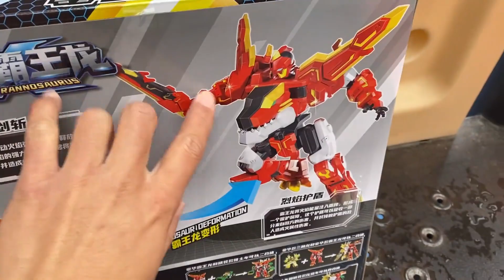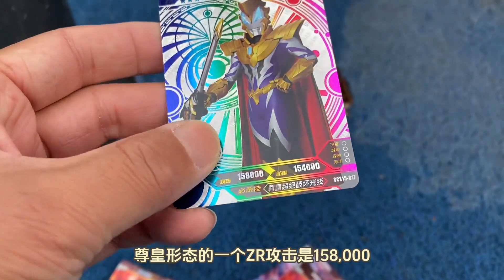游乐场捡到一个监控人盲袋 开箱心奇爆龙战车X3动力推土车